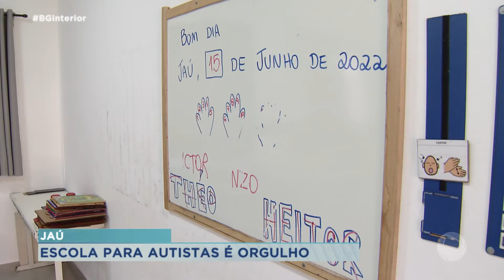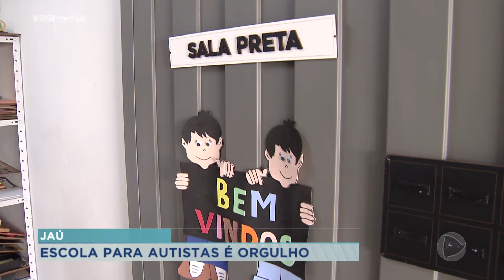Escola para autistas é orgulho em Jaú